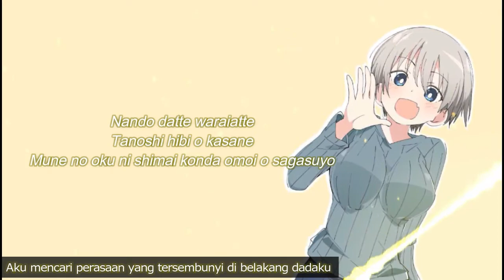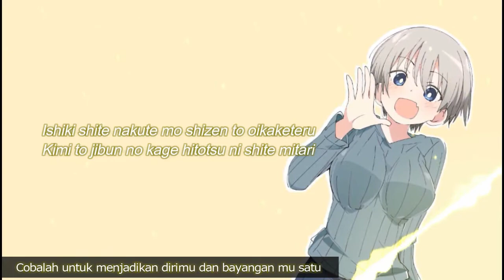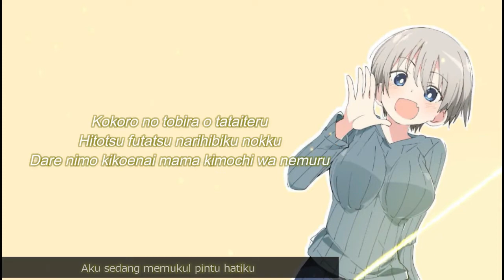“UZAKI-CHAN WA ASOBITAI! ED” 『kokoro knock』 by yuni [LYRICS + SUB INDO]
Anime: “uzaki-chan wa asobitai”

Walpapers : -